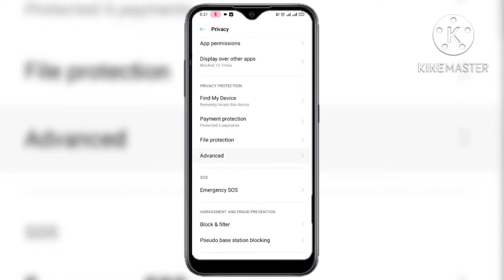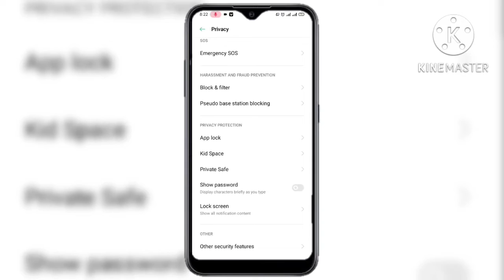একটি অসাধারণ Smart Phone Tricks DIN ISLAM TECHNOLOGY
published on 8 AGU 2022
একটি অসাধারণ smartphone tricks